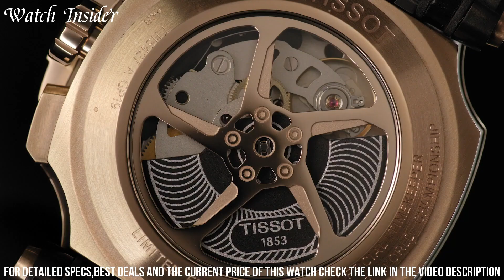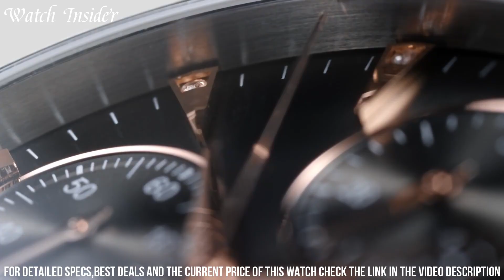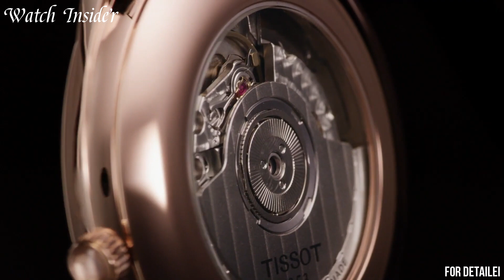Top 8 Tissot Watches For Ever 2024